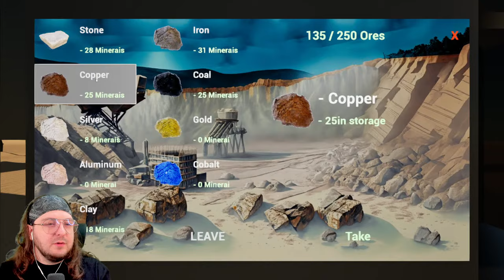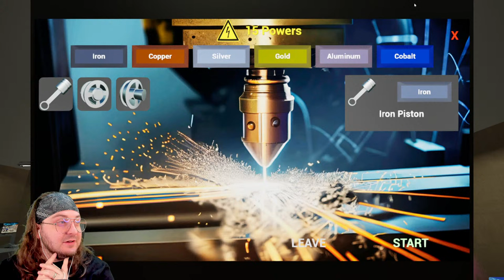NOW WERE DRILLING! in Center Station Simulator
Inherit an abandoned shopping center. Make it functional and produce many products in your underground laboratory! Get rich by selling them to your customers. Develop and expand your center with many features!

Producers of The Channel:
⭐Fbk_25
⭐Susie T
⭐MJ_Snow
⭐Bumblebee

PC SPECS: PC Specs:
64-bit operating system
NVIDIA GeForce RTX 3070ti

Channel Guidelines
1. Be kind, civil & respectful to all & English only in chats
2. No spamming or copy paste, all caps, or constant backseating
3. Read the title, description & review thumbnail for details